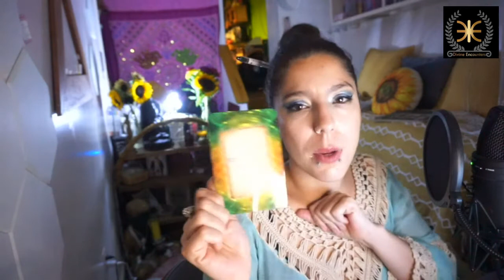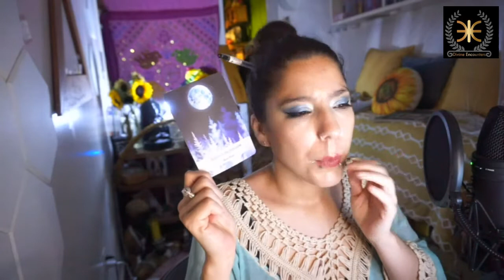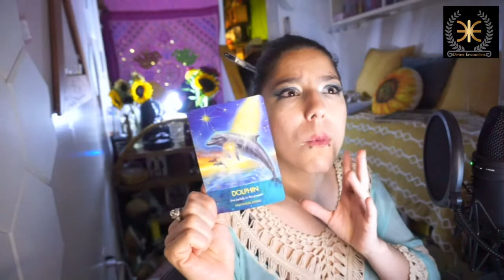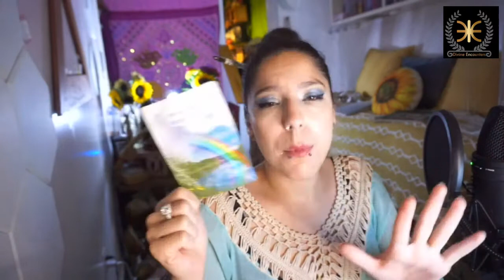Libra Horoscope and message from heaven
Libra timeless reading, what is your strengths, challenges and outcome? Learn what animal is assisting you this week and receive a message from heaven. Don't forget to claim your angel blessings.

Share your story on our show

IG- The Oracle of Apollo for inspirational shorts

TikTok -The oracle of Apollo
I post empath and intuition development games weekdays

FB- services and rates
The Oracle of Apollo
Howl Awareness Center

Meetup.com/awakenedphiladelphia
Free group
where I host monthly free meditation for violet flame.

If you found value and are called to

$HowlAwarenesscenter

Free Group / join workshops and meditation
Meetup.com/Awakenedphiladelphia